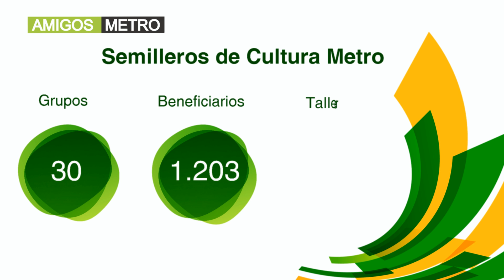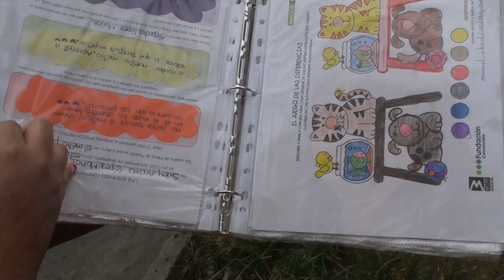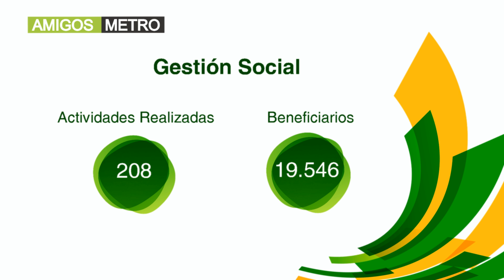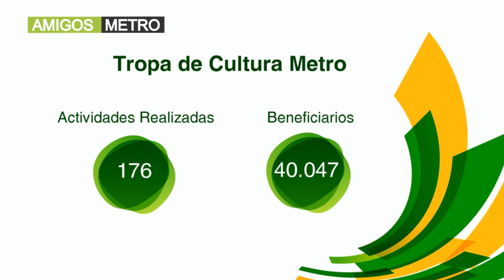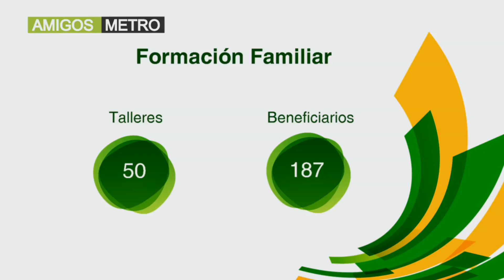Balance Amigos Metro 2015